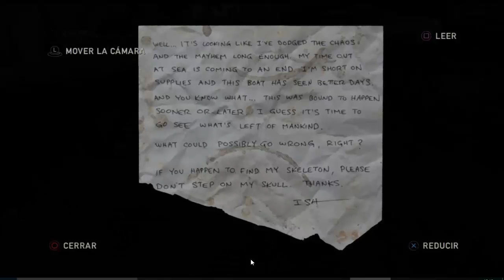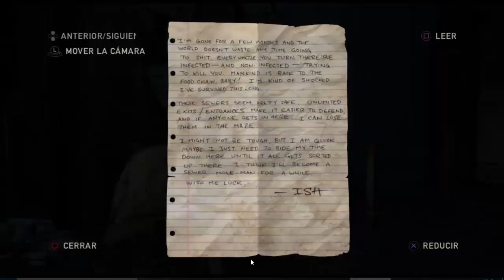EN LA ISLA DE THE LAST OF US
HOLA AMIGOS Y AMIGAS AQUÍ OS DEJO SIGUIENDO LA HISTORIA DE THE LAST OF US, ESPERO QUE OS GUSTE, SALUDOS A TODOS/AS LIKEE Y HASTA EL PRÓXIMO VIDEOOO